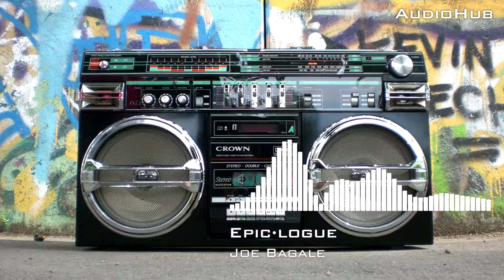Epic·logue - Joe Bagale [No Copyright Music] | YouTube Audio Library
🎵 Track Info:
Title : Epic·logue
Artist : Joe Bagale
Genre : Pop
Mood : Happy

Music for youtube videos without copyright.